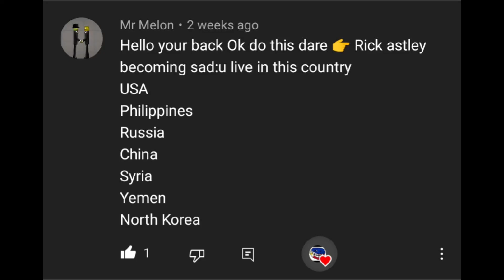Rick Astley becoming sad (You live in this country)